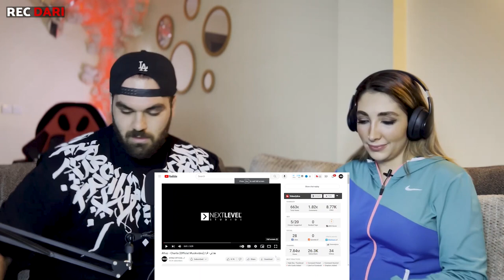Afraz "Charlie" REACTION rec | ری اکشن "چارلی" افراز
Afraz "Charlie" Reaction - ری اکشن به "چارلی" افراز
واکنش به موزیک ویدیو چارلی ازافراز امیدوارم لذت ببرید
امیدوارم از دیدن این ویدیو لذت برده بوده باشید ممنون که مارو همراهی کردین
 اگه دوس داشتین برای ویدیو لایک بزنین ممنون.